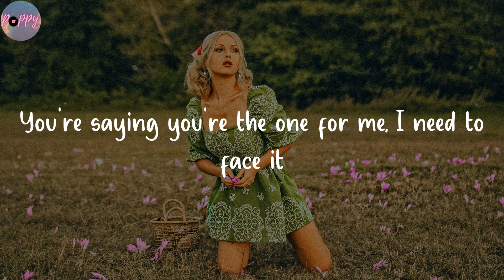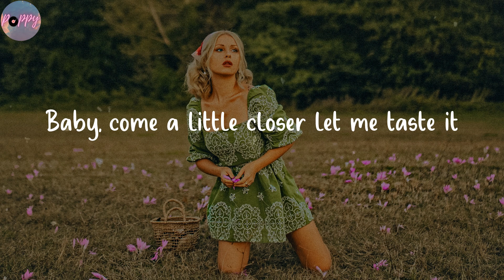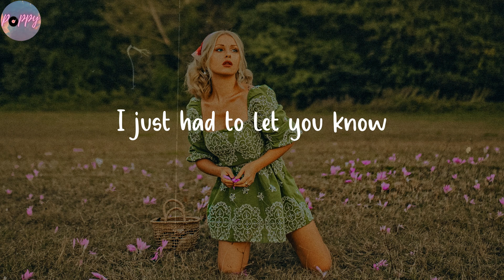Beautiful (feat. Camila Cabello) - Bazzi (Lyrics)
🌺 Lyrics Beautiful Bazzi
Hey
You're saying you're the one for me, I need to face it
Sorry that your mum found out
Guess that we just really had the thunder
Ain't nobody else said I'd be under
Hey
The way that dress fall off you is amazing
Love a miracle, a beautiful creation
Baby, come a little closer let me taste it
You came a little closer, now you're shaking
Never ever gon' mislead you
Don't believe the lies they feed you
Stop and stare like a sculpture
Painted in your colors
Beautiful, beautiful by my side right now
Hey